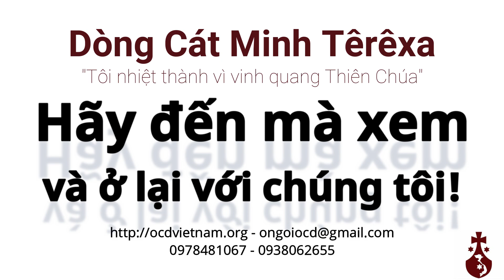HÃY ĐẾN MÀ XEM VÀ Ở LẠI- DÒNG CÁT MINH TÊRÊXA (OCD)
Mến gửi các bạn trẻ muốn dấn thân trong ơn gọi Cát Minh Têrêxa!
Hãy gọi- Hãy đến_ Hãy ở lại với chúng tôi.
P. Long Bình. Tp. Thủ Đức. Tp. Hồ Chí Minh
Được thành lập năm 1568 bởi mẹ thánh Têrêxa Avila cùng với sự cộng tác của cha thánh Gioan Thánh Giá. Các ngài đã tìm cách khôi phục lại tinh thần tiên tri cổ xưa của các tu sĩ Cát Minh...
Hiện nay Hội Dòng đang hiện diện ở gần 100 nước trên năm châu lục...